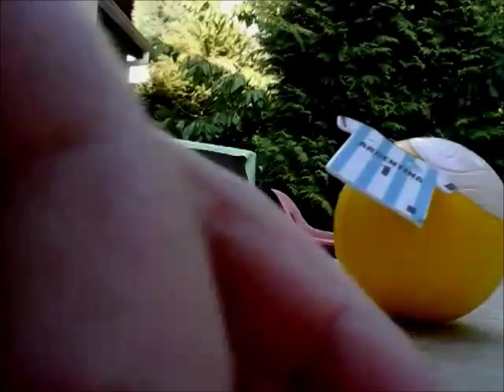Unboxing a strange ball!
What the hell was that!?

some tags:

unboxing

ice cream

New

food unbox

opening a ball